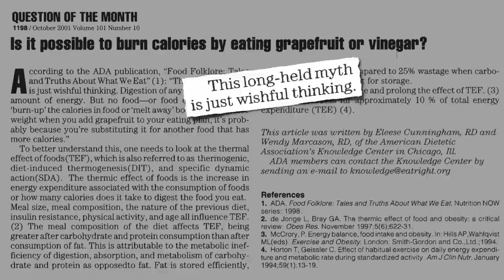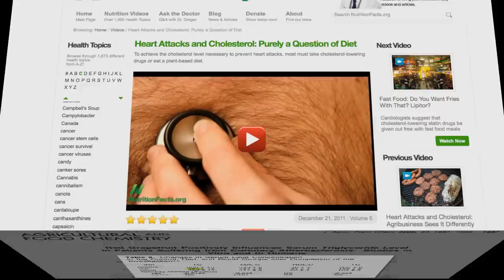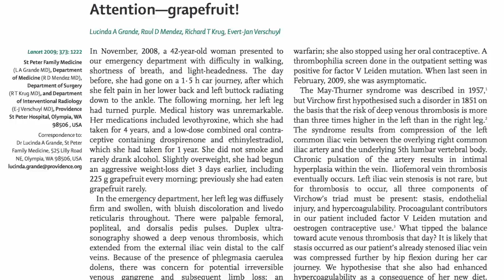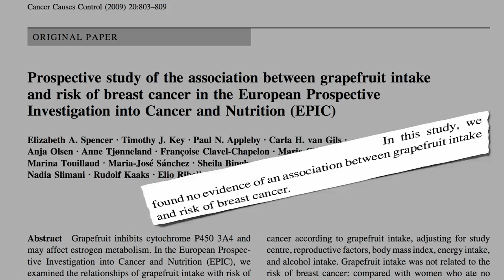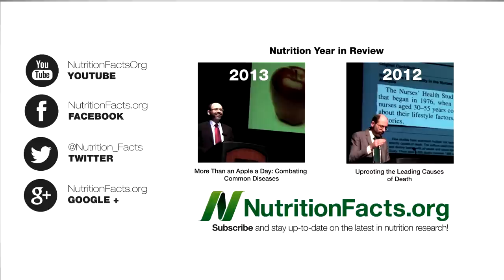Tell Your Doctor If You Eat Grapefruit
DESCRIPTION: The role white and pink (red) grapefruit may play in weight loss and cholesterol control, as well as the suppression of drug clearance enzymes within the body.

Another benefit of not taking drugs? You don't have to worry about grapefruit consumption! See Say No to Drugs by Saying Yes to More Plants

We don't want to take cholesterol-lowering drugs unless we need to. See Statin Muscle Toxicity To get cholesterol down naturally, see

• Trans Fat, Saturated Fat, and Cholesterol: Tolerable Upper Intake of Zero

Another video on the risks associated with taking estrogens: Plant-Based Bioidentical Hormones

Have a question for Dr. Greger about this video? and he'll try to answer it!

Image Credit: Dan Zen, Mtsofan, gálibo and sewm via flickr and Lokal_Profil via Wikimedia.